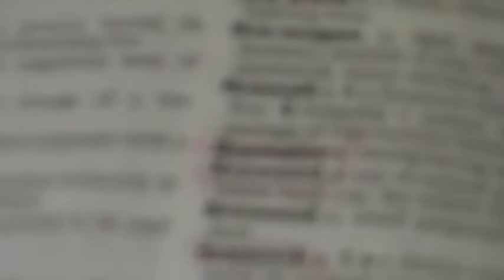M2U01006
1. God is perfect.
2. God speaks English.
3. Therefore, English is perfect mathematically, to Glorify Him at all times, day and night.

LOVE = 54

Yes He does:
Because:

AMEN = 33.
NAME = 33.
THE = 33.
BANANA = 33.

AMEN = 33!!!